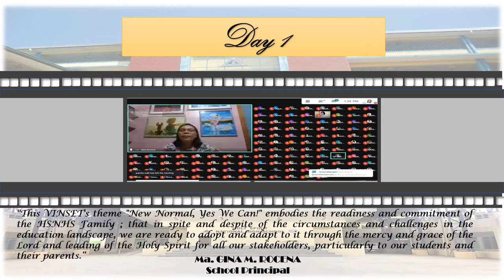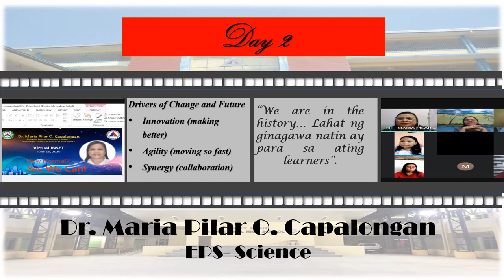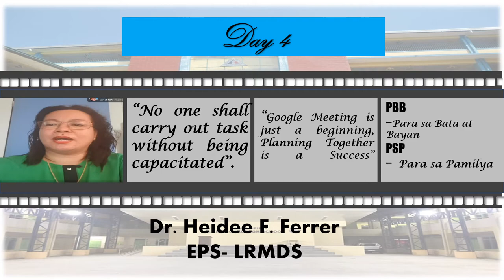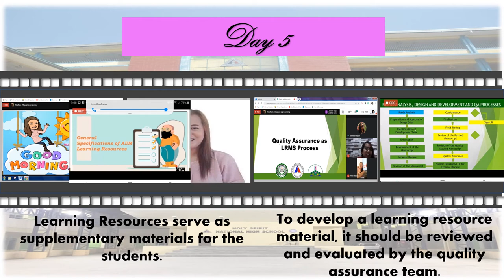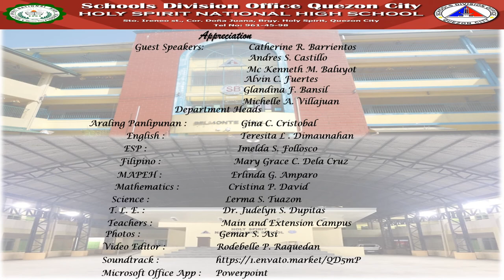HOLY SPIRIT NHS VINSET HIGHLIGHTS JUNE 2020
Watch  the VIRTUAL INSET HIGHLIGHTS of HOLY SPIRIT NATIONAL HIGH SCHOOL . Appreciation to all our guest speakers.
This video was made through power point only.
If you want a copy of this template, please comment down your email and share your thoughts about this video.